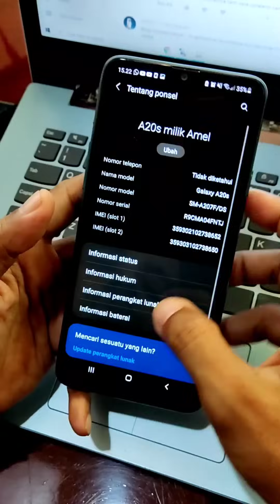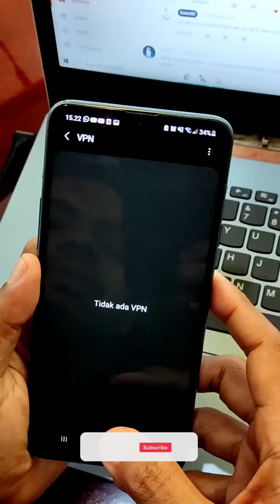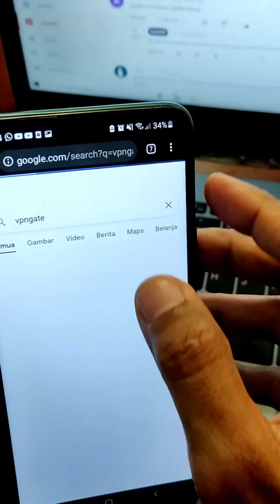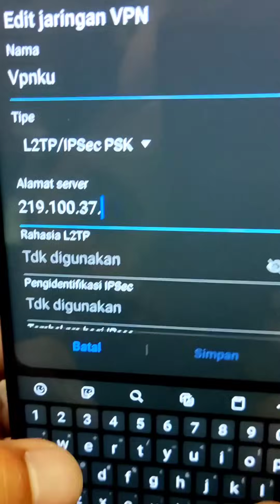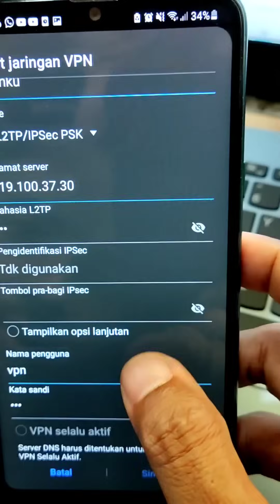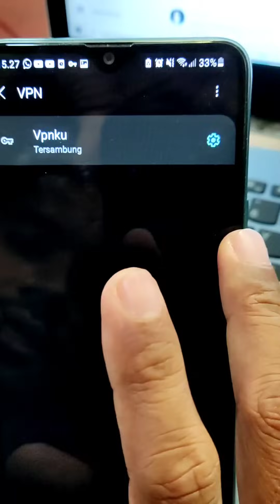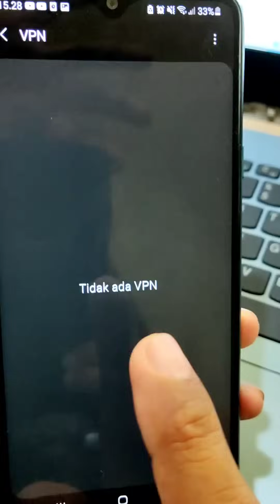Cara Setting VPN Gratis di Android Samsung Cepat & Mudah – 100% Works!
Setting VPN Gratis di Android Samsung Terbaru | SEO internet | Express VPN | Surfshark VPN,  free vpn, setting free vpn di hp android itu sama saja tinggal jenis protokol apa yang akan digunakan.

ExpressVPN merupakan salah satu vpn android dan ios yang banyak diminati selain Surfshark VPN dan juga memiliki versi free dan premium dengan sekuriti yang cukup handal dan memadai.

VPN itu untuk apa sih?
VPN adalah layanan jaringan virtual yang melindungi privasi Anda saat terhubung ke Internet. Cara kerja VPN adalah dengan menyamarkan alamat IP dan mengenkripsi traffic internet, memungkinkan Anda online dengan aman dan membuka konten yang diblokir di wilayah Anda

VPN apa yang bagus dan gratis?
1. ExpressVPN — VPN Terbaik Secara Keseluruhan Dengan Fitur Keamanan yang Kuat dan Jaringan Global Berkecepatan Kencang.

2. CyberGhost — Server Khusus untuk Akses Mudah ke Puluhan Situs Streaming yang Diblokir Secara Geografis.

Apakah pakai VPN bisa di hack?
Meski begitu, penggunaan VPN terutama yang gratis dapat memungkinkan pihak ketiga (hacker) dapat melakukan pencurian data dari pengguna VPN. Maka saya rekomendasikan gukan VPN premium untuk kebutuhan Anda perlukan.

Terima kasih sudah menyaksikan video ini, silahkan untuk di share ke temen - temen untuk berbagi. Nantikan video update berikut hanya di disini...

00:22 Menu Settings/Pengaturan
00:37 Pengaturan Koneksi Lainnya
01:10 VPN Gate Free
04:49 Koneksi VPN

Gatotisetiawansaja/GatotID is channel youtube about information smartphone price, specification, programming, tutorial, how to, SEO, free hosting, hosting, domain, domain name, cpanel, whm, youtube, android, iphone, application, apps, blogger, vlogger, operating system, os, windows, mac os, linux, ubuntu, suse, debian, wordpress, php, cms , codeigniter, laravel, ionic, flutter, kotlin, and other tips about information technology.

Editor🖥️👨‍💻
KineMaster Pro
VivaVideo Pro